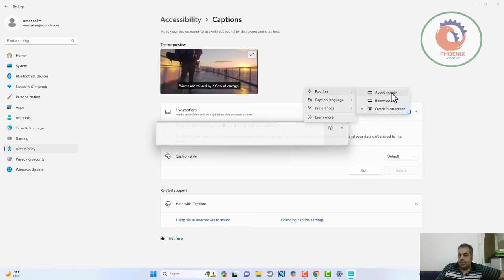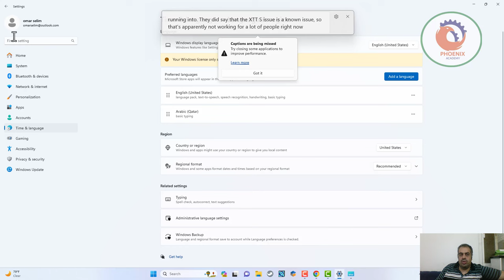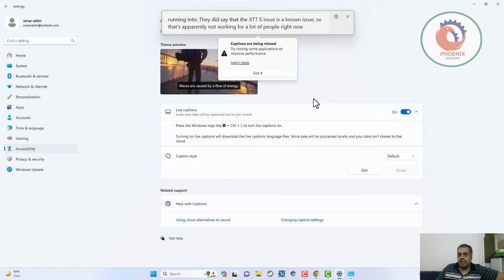بدون برامج احصل على ترجمة كل الفيدوهات مجانا خاصية بالويندوز